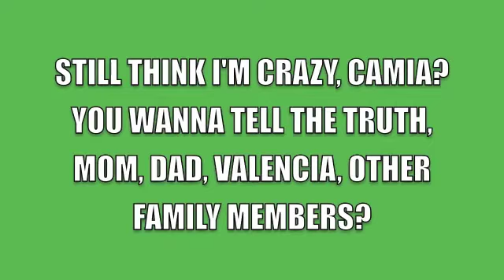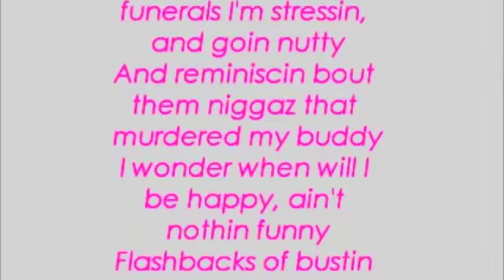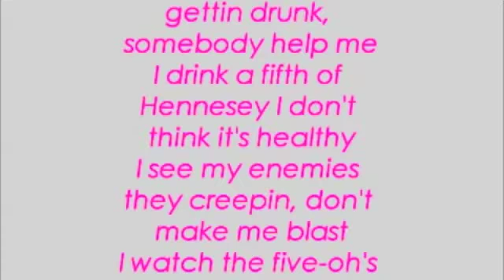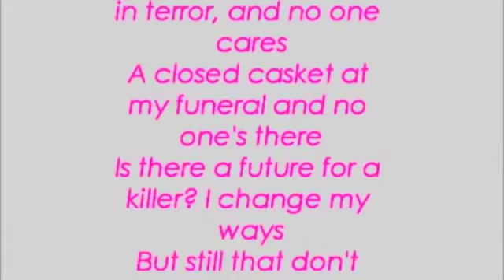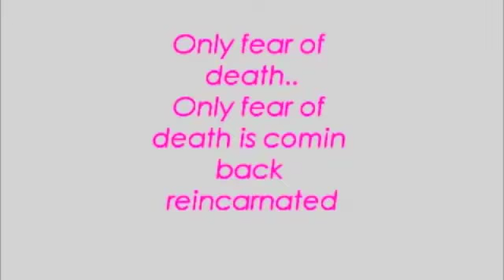THE DEATH ANGEL IS IN POSITION PART 1.2 PROPHETIC WORD UPDATE